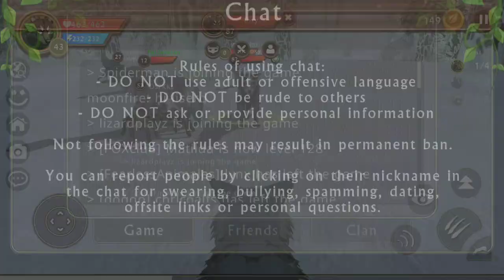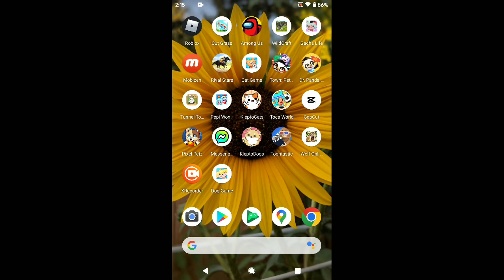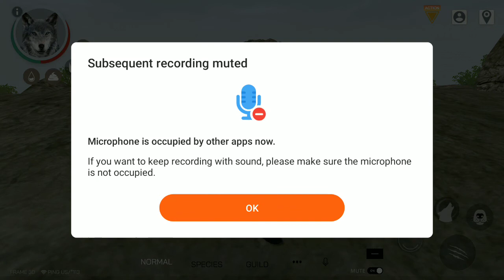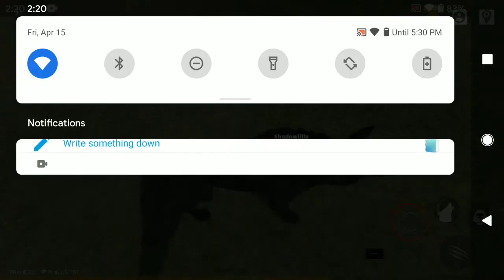Playing Wildcraft and wolf online 2.